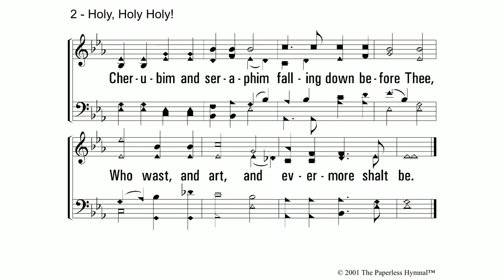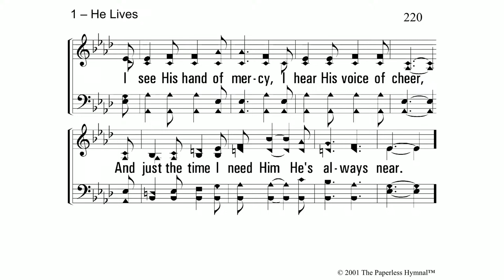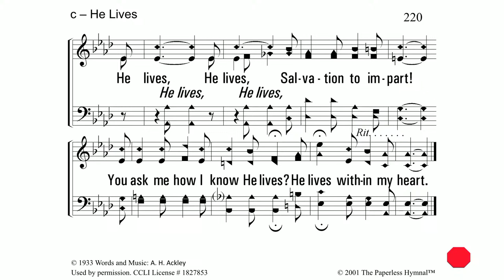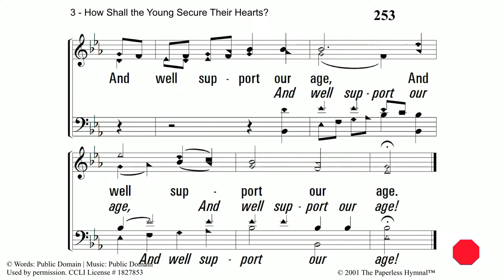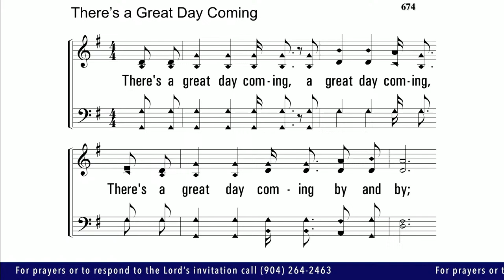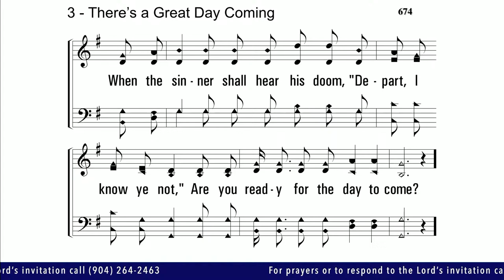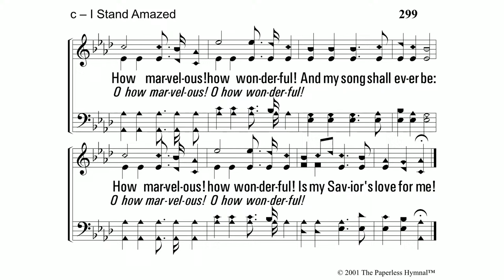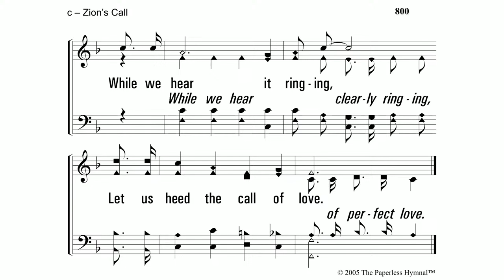How Should I Live? | Ryan Frederick | Sunday Evening Worship | 4/7/2024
0:00 - Welcome, Announcements, and Prayer - Darrell Crawford
2:45 - Song (all songs led by Layne Burroughs) - Rejoice In The Lord Always
3:16 - Song - Holy, Holy, Holy
6:36 - Song - He Lives
9:23 - Prayer - Josh Hatcher
10:49 - Song - ​ How Shall the Young Secure Their Hearts
12:55 - Scripture Reading - 2 Peter 3 verses 10-12 - Juan Luis-Jorge
13:51 - Sermon - How Should I Live? - Ryan Frederick
29:30 - Invitation Song - There's A Great Day Coming
31:28 - Song - I Stand Amazed
33:21 - Song - Zion's Call
34:55 - Closing Prayer - Mike Lively

Lakeside church of Christ
Speaker: Ryan Frederick
Subject: How Should I Live?
Scripture: 2 Peter 3 verses 10-12

Come join us for our next worship service!
Sunday Worship 10:30 AM (livestream) and 6:00 PM  (livestream)
Wednesday Night Devotional 7:30 PM  (livestream)